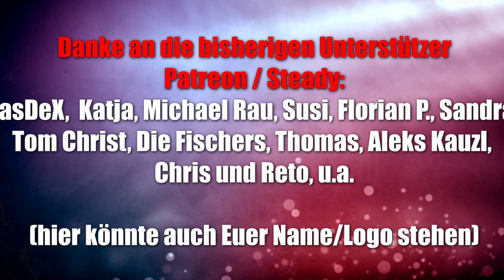Snowhere (NSV) - quasi in einer Minute erklärt - ab 8 Jahren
Offizielle Infos:
Im Spiel liegt ein Feuerteppich in Form eines zufällig verteilten Kartenhaufens aus. Einige der Karten liegen ganz oben, andere werden verdeckt. Die Karten die unbedeckt sind, können aufgenommen werden. Diese Karten dürfen nun auf die Rückseite gedreht und in Schnee verwandelt werden. Mit diesen Schneekarten können jetzt die noch ausliegenden Feuerkarten bedeckt und dadurch gelöscht werden. Aber aufgepasst! Jede aufgenommene Karte legt weitere Feuerkarten frei. Die abgelegten Schneekarten blockiert beim Löschen möglicherweise Feuerkarten.
Wird es euch gelingen, die richtigen Karten zu wählen, um das Chaos aus Hitze und Flammen zu beseitigen?
Sind alle verbliebenen Feuerkarten komplett mit Schnee bedeckt, ist SNOWHERE perfekt gelöst!

▬ Social Media ▬▬▬▬▬▬▬▬▬▬▬▬▬▬▬